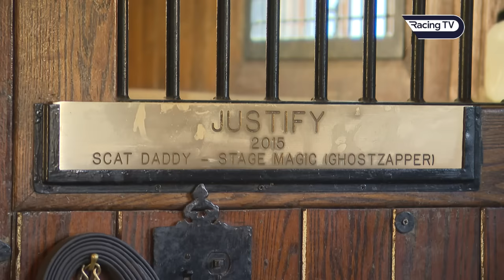Aidan O'Brien on his Breeders' Cup team & City Of Troy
Aidan O'Brien sits down with Donn McClean to reflect on the 2023 Flat season.

The master of Ballydoyle discusses outstanding juvenile City Of Troy and his Breeders' Cup team which is set to be led by dual Derby hero Auguste Rodin and multiple Group One scorer Warm Heart.